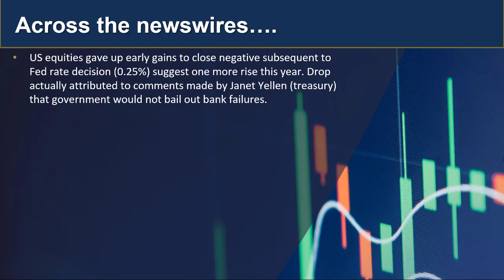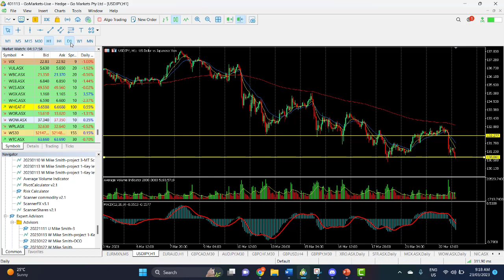GO Market Update and Charts of Interest - SFR and USDJPY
US markets gave up early gains after Fed decision on the back of comment's from treasurer Janet Yellen re lack of support of banks who fail from government. Asia markets soft following US lead..Find out more...